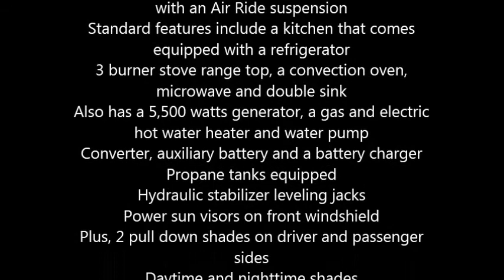2002 Coachmen Aurora Class A in Webb City, MO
2002 Coachmen Aurora

This Class A recreational vehicle has 52,146 miles and is in good condition
35 feet in total length, this Aurora can accommodate up to 6 occupants comfortably
Exterior color is predominantly white with dark grey trims and a tan, off white and wood interior
Equipped with a Ford V10 automatic transmission with an Air Ride suspension
3 burner stove range top, a convection oven, microwave and double sink
Also has a 5,500 watts generator, a gas and electric hot water heater and water pump
Propane tanks equipped
Hydraulic stabilizer leveling jacks
Power sun visors on front windshield
Plus, 2 pull down shades on driver and passenger sides
Dual ducted and roof mounted air conditioner units and furnace included
Leather recliner also included
An internal, glass enclosed shower with tub, skylight, toilet and sink plus electric roof vent
2 power slide outs and 1 retractable awning
65 percent tire thread remaining